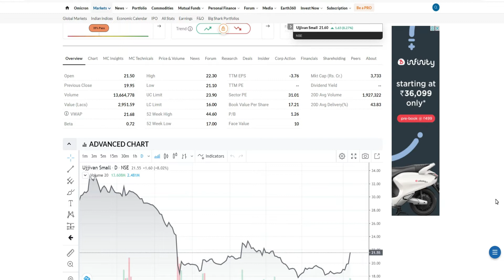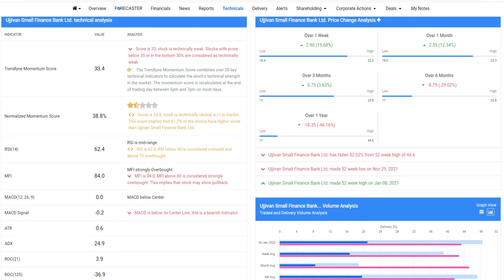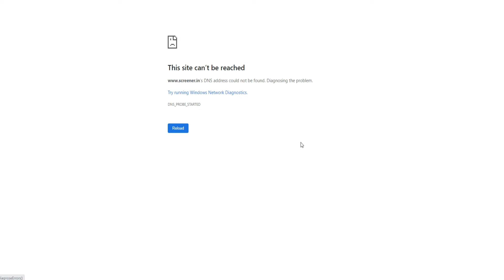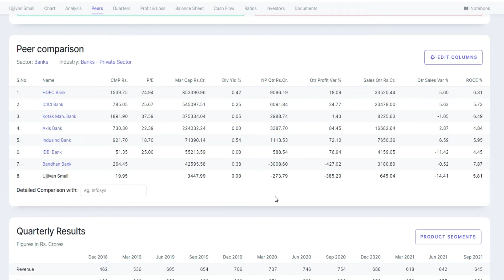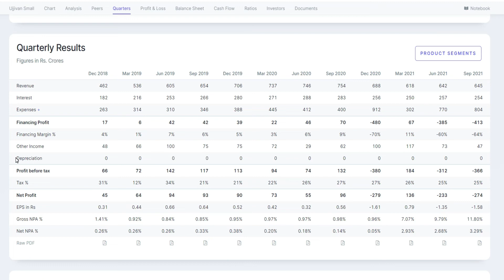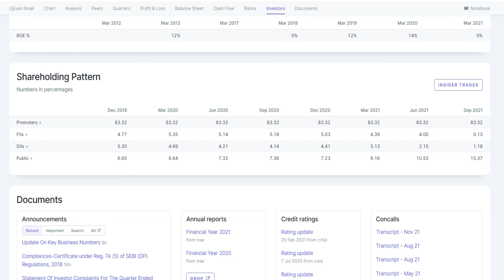UJJIVAN SMALL FINANCE BANK SHARE ANALYSIS │UJJIVAN SMALL FINANCE BANK SHARE LATEST NEWS .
Ujjivan Small Finance Bank (USFB) Limited is among the leading small finance banks in the country. As a mass-market bank, it remains committed to serving the unserved and underserved segments through financial and digital inclusion. We are now a one-stop destination for financial services and offer personalized customer experience to our wide customer base. With technology as a key enabler, Ujjivan Small Finance Bank continues to expand its reach and enhance customer experience. The strengthened digital interfaces, across regions and languages, have empowered our customers to seek timely and easy access to finance; at all times. This has further enabled the Bank to deepen its customer connection across diverse locations. As a ‘Responsible Bank’ we stay invested in creating a sustainable social impact through community development and financial literacy initiatives.

Ujjivan Financial Services Limited (UFSL) commenced operations as an NBFC in 2005, with the mission to provide a full range of financial services to the ‘economically active poor’ who were not adequately served by financial institutions. On receipt of License from RBI, UFSL set up Ujjivan Small Finance Bank (USFB) and USFB commenced its Banking operations from February 1, 2017. We are a ‘scheduled bank’ included in the Second Schedule to the Reserve Bank of India Act, 1934, and a listed Entity. Our IPO in 2019 was oversubscribed 170 times, and it was widely considered to be the best IPO in the last four years across the banking and financial services sector.

The Bank has a Pan-India presence, with over 59.2 lakh customers, 575+ banking touchpoints across 248 districts, 24 states, and Union Territories - as of March 31, 2021. Our convenient alternative channels and digital footprint across internet banking, mobile application, tablet-based origination, and phone banking among others, provide 24x7 access to full services of the Bank.